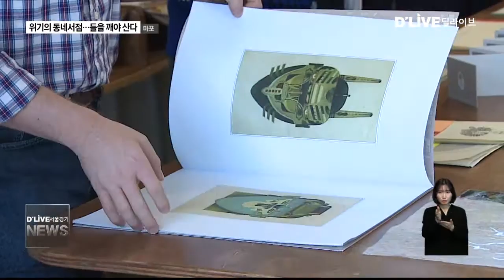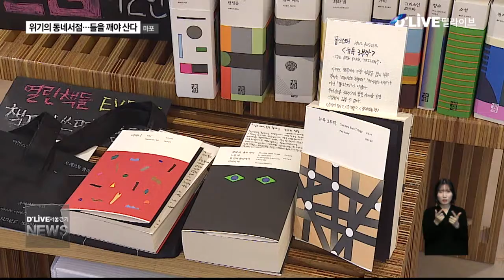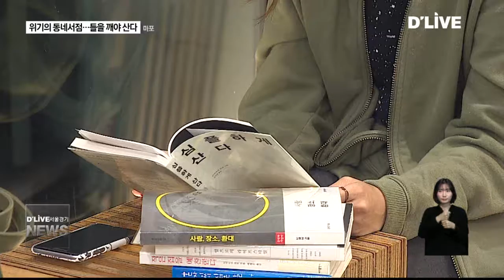마포_위기의 동네서점… 틀을 깨야 산다(서울경기케이블TV뉴스)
【 앵커멘트 】
앞서 보신 것과 유사하게
최근 몇 년 사이 동네서점들은
급격하게 줄고 있습니다.
이제 책을 사는 일은
대형서점이나 인터넷을 이용하는 것이
당연하게 생각되는 상황인데요.
반면 책과 카페나 술을 결합하거나
특정 분야의 책만 취급하는 방법으로
새로운 동네서점들도
생겨나고 있습니다.
게속해서 신승훈기잡니다.

【 VCR 】
최근 문을 연
이대 앞 추리소설 전문서점
미스터리 유니온입니다.

눈에 띄는 간판도 없는 이곳은
1600여권의 추리소설만 있는,
매니아들에겐 성지로 불리는 곳입니다.

또 다른 작은 서점.

이달 문을 연 디자인, 그림서적 전문의
사슴책방입니다.

어른들을 위한 그림책을 비롯해
소규모 출판물을 취급하면서
사람들의 발길을 잡고 있습니다.

이같은 소형 서점들이
전문화와 수익성 다변화를 무기로
최근 하나둘 늘고 있습니다.

【 INT 】김종민 대표 / 사슴책방

책과 술을 결합한 이 서점은
저녁이 되면 주변 직장인들의
사랑방이 되고 있습니다.

맥주를 마시며 편안하게
책을 읽을 수 있어
홀로 이곳을 찾는 사람들이 늘고 있습니다.

또한 작가들과의 만남과 다양한 추천도서,
책꼬리제도 등을 통해
독자들의 접근성을 높이고 있습니다.

【 INT 】김진양 대표 / 북바이북

책 판매보다 책 읽는 공간을 제공해
인기를 끌고 있는 곳도 있습니다.

문학다방 봄봄은 거의 매일
책 낭송 모임을 갖고
작가와 독자와의 만남. 북콘서트 등으로
독자들의 방문을 늘려가고 있습니다.

【 INT 】한송이 / 고양시 일산동구

퇴근하는 직장인을 위한
퇴근길 책 한잔과 책바,
독립출판물 전문인 헬로 인디북스와
유어 마인드.
책 읽기 좋은 고요서사 등

동네서점들이 다양한 시도를 통해
독자들과의 거리를 좁히며
새로운 문화를 만들어 가고 있습니다.